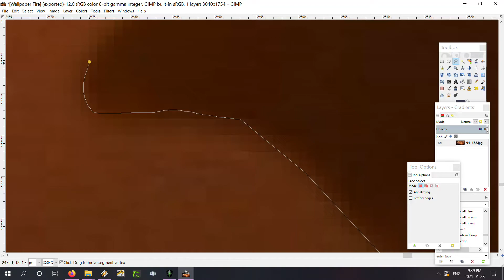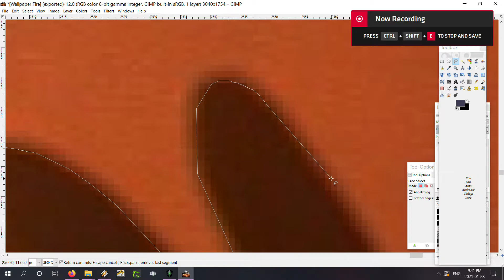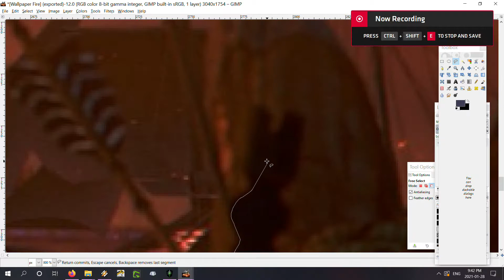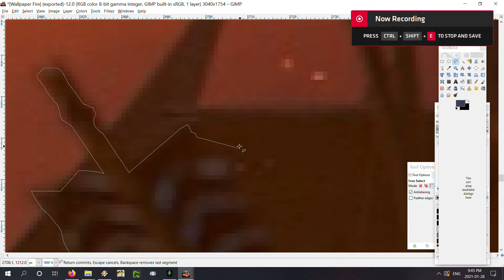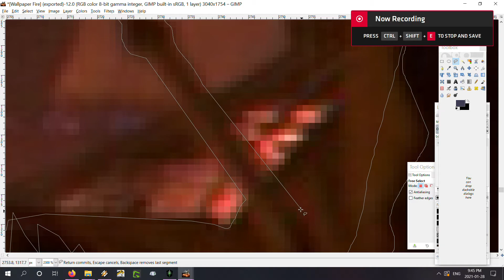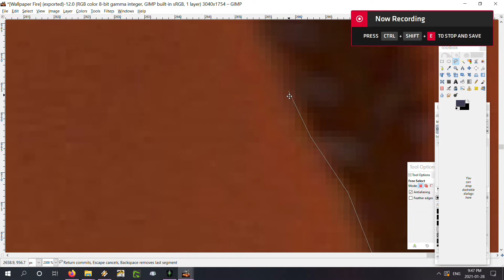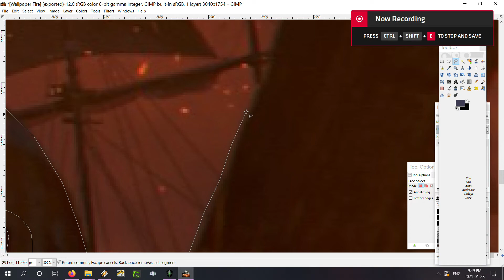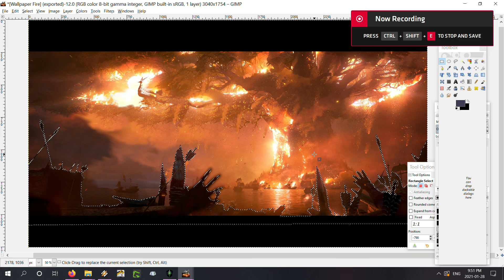Gimp'ing part 2